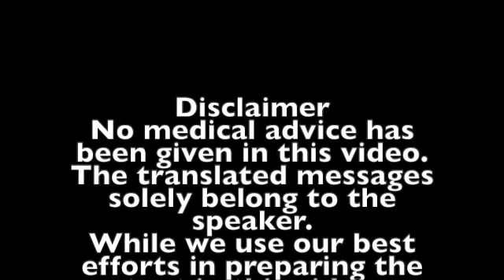United by Stroke F.A.S.T. Stroke Signs. Different Languages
National Stroke Week 2-6 August 2021